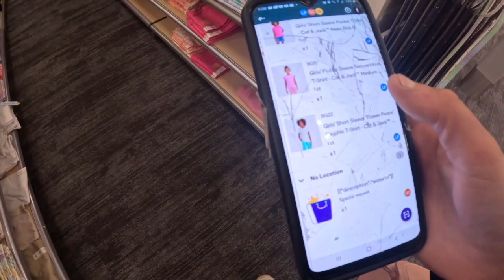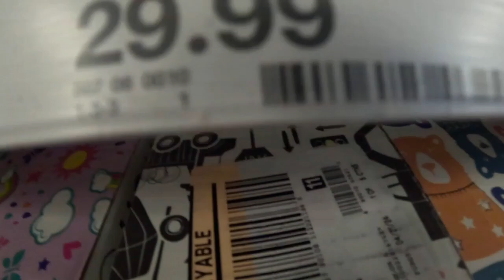Being A Menace at Target for 5 Minutes Straight (vlog #678)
Lets start todays vlog packing up my sons bag for daycare! I know some of my viewers have expressed they enjoy watching some behind the scenes when I am shopping for Shipt! Enjoy!

As always,
xoxo Shane